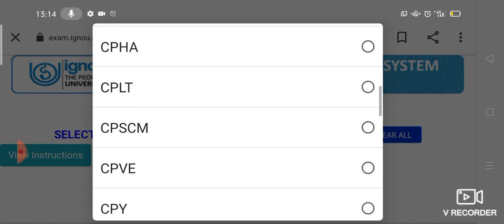Iganu June exam date Dece and all students